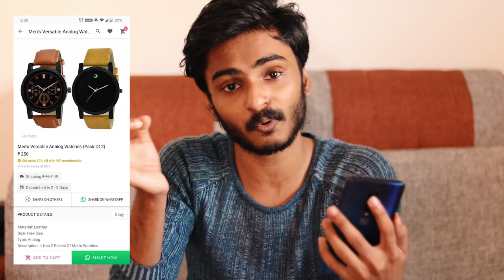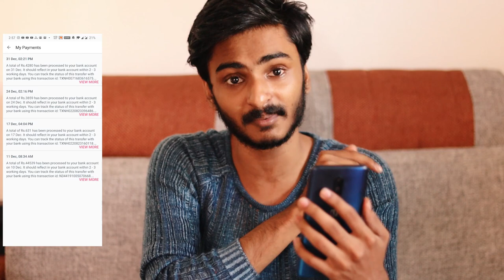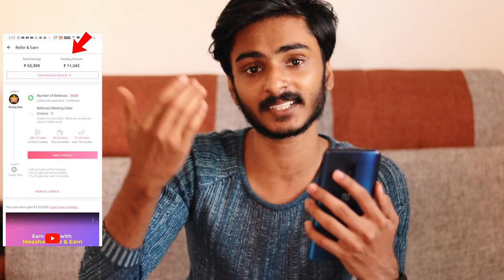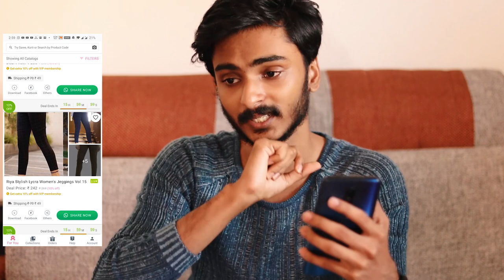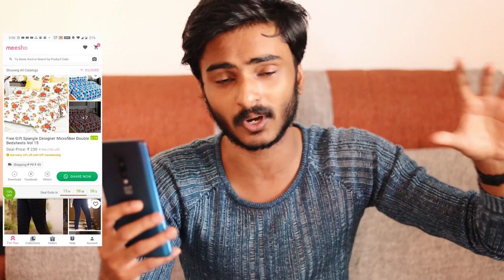ഇത് ഉപയോഗിച്ച് എനിക്ക് കിട്ടിയ വരുമാനം🔥🔥UNBOXINDUDE l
EXTERNAL HD=

2.1 TO 5.1 AUDIO